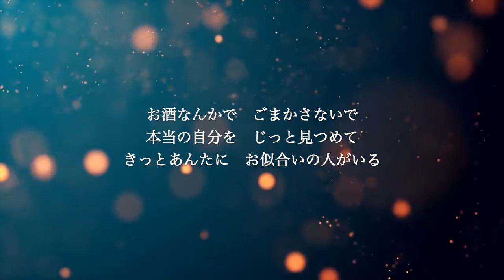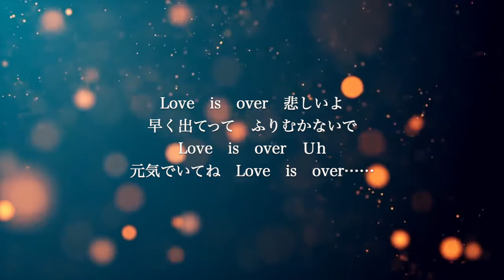【ギター伴奏カラオケ】ラヴ・イズ・オーヴァー / 欧陽菲菲 【男性キー】